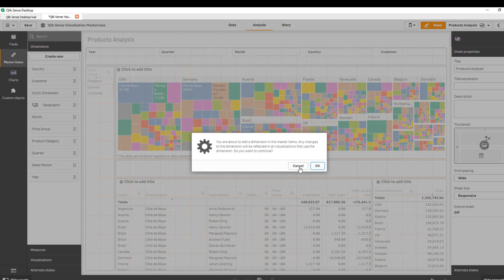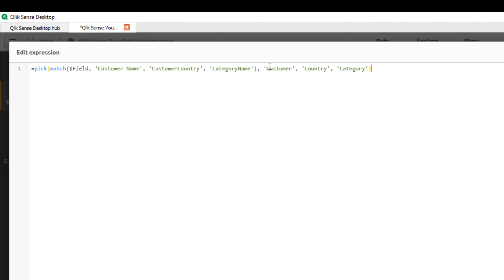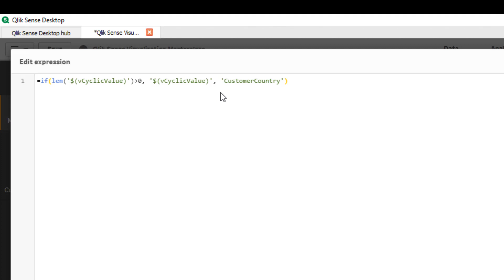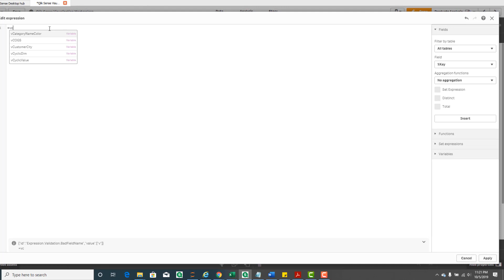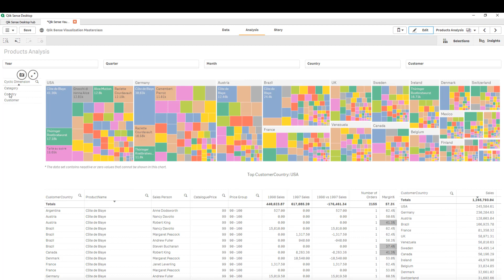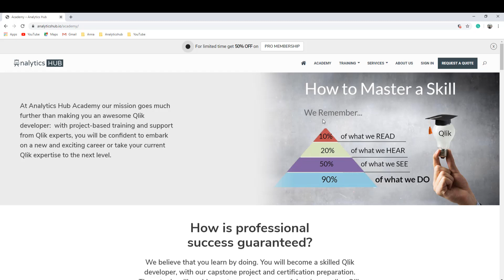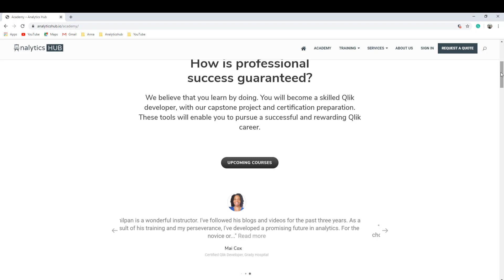Qlik Sense CyclicDimension Group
Qlik Sense has yet to offer a cyclic dimension group as a master item.
In this Qlik Sense tips and tricks video tutorial, learn how to create a cyclic dimension group in your next Qlik Sense application.
We will make you a Qlik Ninja!